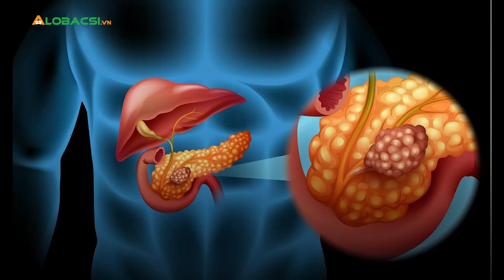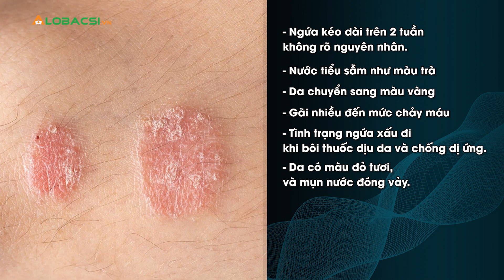Ngứa rát da dấu hiệu ngầm cảnh báo ung thư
Nghiên cứu được thực hiện trên 16.000 bệnh nhân,
trong thời gian từ 2016 - cuối năm 2018 của hệ thống Y tế Johns Hopkins (Mỹ) cho biết, người đột nhiên ngứa, da bứt rứt có thể bị ung thư.